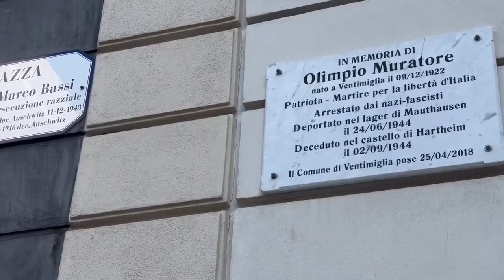Ventimiglia celebra la Giornata della Memoria